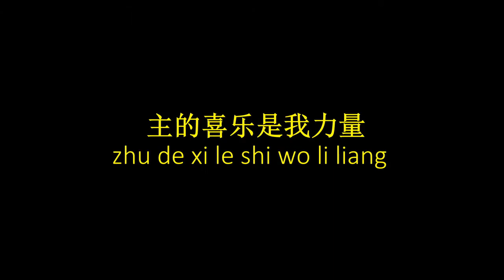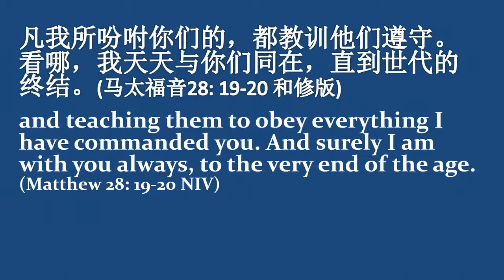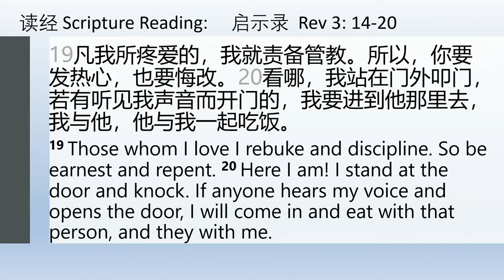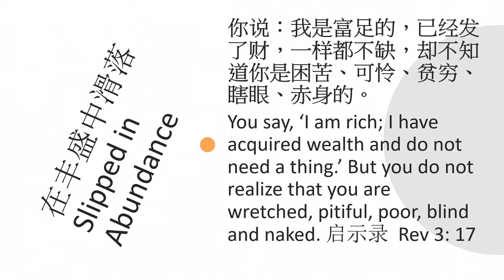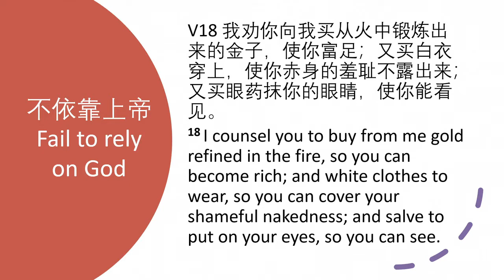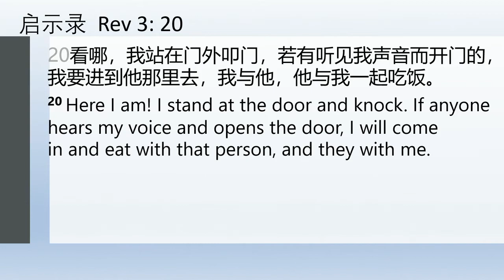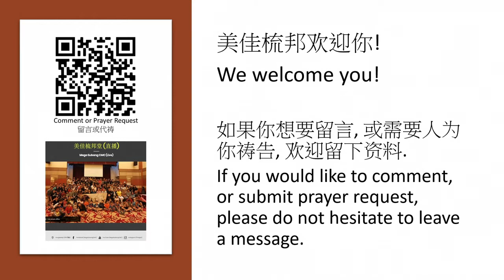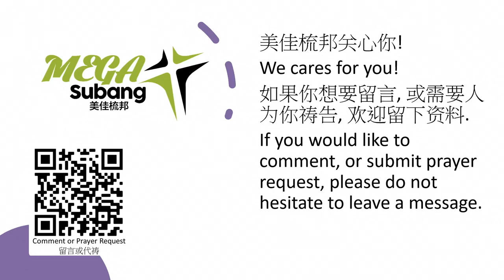热心为耶稣 (Be Passionate for Jesus) - 美佳梳邦 (MegaSubang)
讲员 (Speaker) : 朱恩年牧师 Pastor Choo